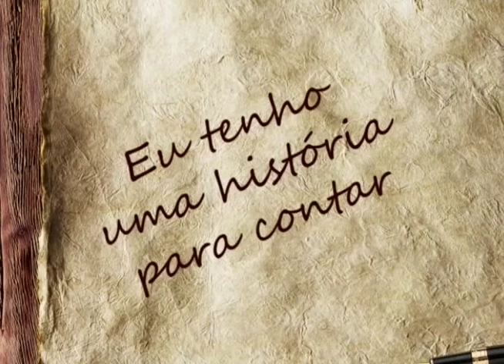21-12-2016 - HISTÓRIA PARA CONTAR: SR. JOSIAS (PAPAI NOEL) - ZOOM TV JORNAL